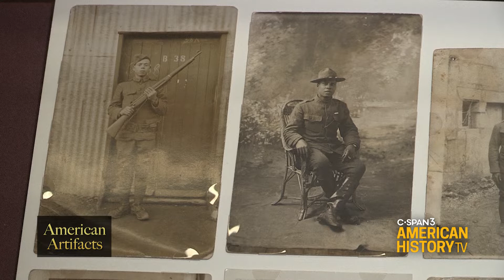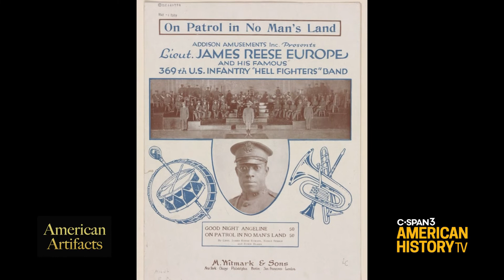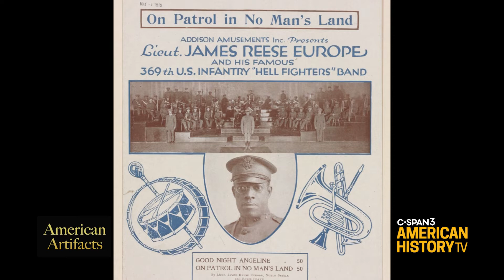Library of Congress WWI Exhibit & James Reese Europe